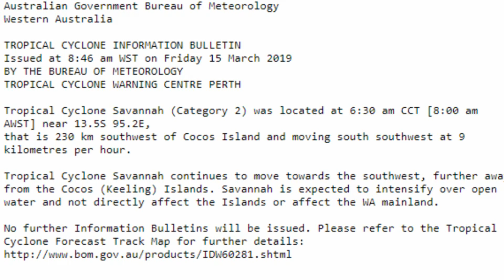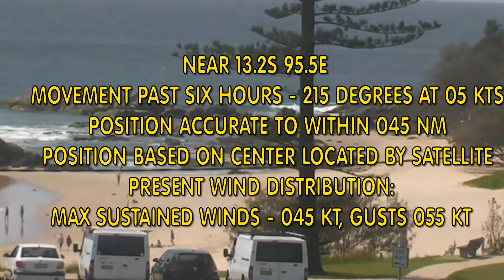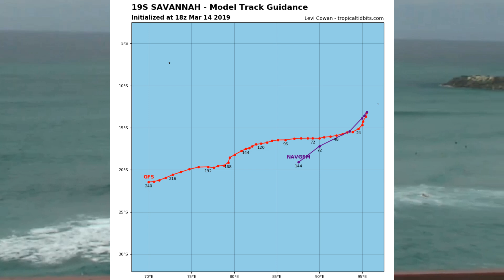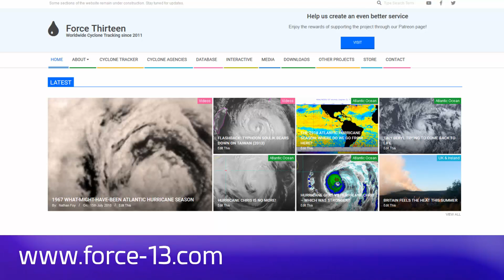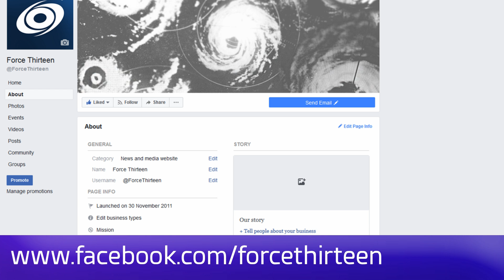TC Savannah Cat 2 (Cat 1SSHS) continues to intensify March 15 09:20 Hrs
Tropical Cyclone "Savannah" poses no threat to any Island or Mainland Australia. The Coco (Keeling) Island people were under a local alert but only strong wind and rainfall experienced.

Whilst the BOM's Perth, Tropical Cyclone Warning Centre has cancelled further advisories, she is expected to become a Cat 3 (Cat 2 SSHS) within the next couple of days. This system is in a "competing steering environment" and joins a list of other tropical systems, this Summer.

The Australia/Oceania Channel will continue to provide the latest information and there are two other areas of interest within the Australian region.